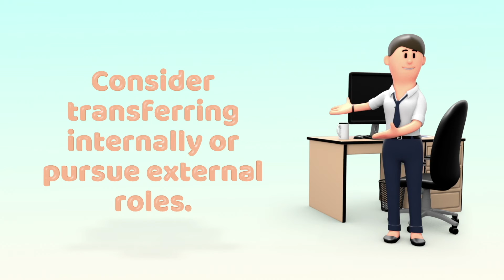How to Get Promoted at Your First Job | My Journey to Financial Independence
0:00 Intro
0:31 Learning Promotion Criteria
2:22 Increasing your Visibility
4:02 Promoting Yourself
5:34 Recap

Transcript
Securing your first professional role is only half the battle. Growing at your company once you’re there presents its own challenges. Here are steps you can take to position yourself for a future promotion.

1 Know what it takes to level up
Asking a mentor at work or a recently promoted colleague is an excellent way to start. Getting insider information is vital because career development paths can vary based on company or even by the department if you work in a large enough organization. Some standards considered may be quantitative, like sales targets, while others may assess your performance holistically and place more weight on soft skills like leadership and communication. Without knowing the exact criteria you’re evaluated against, it’s impossible to know how to move forward. If you work at a small company or otherwise learn the promotion process is informal, you’ll have to start by directly speaking with your manager to understand growth opportunities.

2 Communicate your promotion goal to your manager
Managers can provide feedback on your professional gaps beyond what may have already been shared with you during a 1-on-1 meeting or a prior performance review. Making your manager aware of your interest in growing can help them align your future assignments with the promotion criteria. This can include projects that have broader visibility or more impact than the work you have previously completed. You should also use this conversation as an opportunity to verify the information you received from your colleagues or mentors and ask targeted questions to gain a more in-depth understanding of the promotion process. You’ll want to ask your manager questions like “Who is involved in decisions about promotions?” and “What is the timeline for the promotion cycle?” to inform your strategy.

3 Excel at complex assignments
Being chosen to work on an important project is not enough to get promoted. You have to prove yourself by consistently delivering value to the team consistently and the company more broadly. Be sure to document all of your achievements and solicit formal feedback from colleagues who can speak to the excellent work you have done. Knowing that you’ll be considered for a promotion doesn’t mean you should start slacking because people are watching.

A sponsor is someone at your company who can expend their social and political capital to help you advance professionally. Carla Harris speaks about sponsorship in her book Expect to Win. This person needs to be present during the performance and promotion conversations. They also need to be a leader whose voice is valued and able to speak to the quality of your work. Sometimes you may have sponsors who will champion you behind closed doors unbeknownst to you. However, it is still a good idea to develop relationships with those you know will be present during promotion panels and specifically ask them to speak up on your behalf. But this only helps if you’ve been doing good work to show that you’re worthy of the promotion. If everything goes according to plan, you’ll be celebrating your promotion soon enough. When that happens, don’t forget to acknowledge the efforts of those who helped you along the way.

However, we know that things don’t always go according to plan, so let’s discuss a couple alternate scenarios. What happens when you talk to your manager about getting a promotion and they tell you it is not going to happen? There’s no easy answer to this because it depends on the nuances of your situation. Say, for example, your manager informs you of some skills you need to develop or speaks about issues with the quality of your assignments. In this case, you should work to more clearly understand the expectations of your current role. You will also need to identify whatever is impeding your complete success, leverage the resources at your disposal to overcome those obstacles, and start performing more consistently.

If you’re crushing it in your role and your manager gives you feedback you feel does not correspond with your actual performance, take time to self-reflect. If possible, get a sanity check from a trusted colleague. If the feedback still rings false, proceed a different route and promote yourself. Consider transferring internally to a manager who is more invested in helping you develop professionally. You can also apply to roles outside of your current company. This may seem like an intimidating step to take but it is necessary. Generally speaking, if your manager does not want to promote you, you will not get to the next level no matter how hard you work.